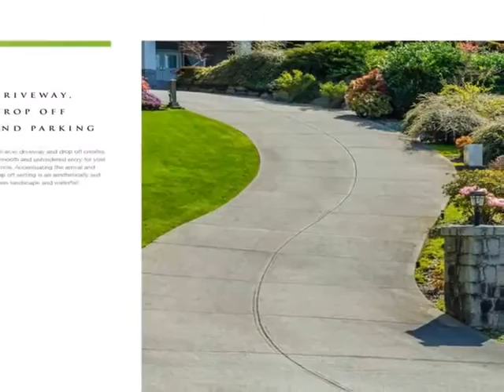M3M Sierra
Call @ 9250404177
M3M Sierra is a luxury Apartments located in Sector 68 Sohna Road Gurgaon, Gurugram. Sierra 68 offer 2 BHK and 2 BHK + Study Apartments respectivly. The state-of-the-art apartment complex with 2 towers holds the most up-to-date in technology. Substantial security arrangements like security cameras, guards, panic alarms, fire fighting systems and Earthquake Resistant Buildings bestow peace of mind.